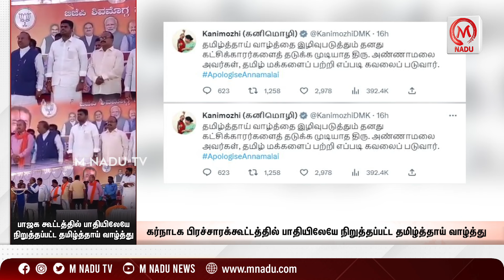நிறுத்தப்பட்ட தமிழ்த்தாய் வாழ்த்து... இவரா தமிழ் மக்களை காப்பாற்ற போறாரு...? கனிமொழி விளாசல்